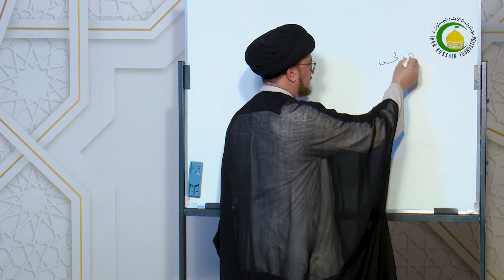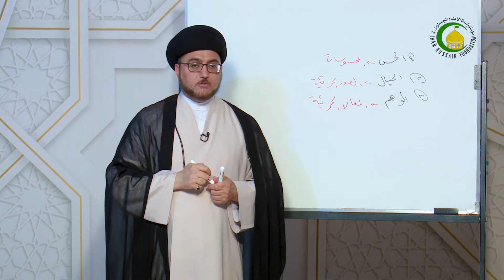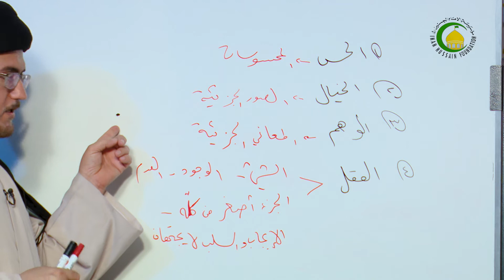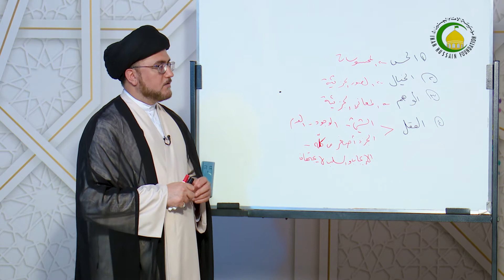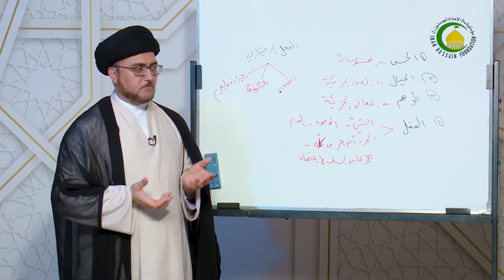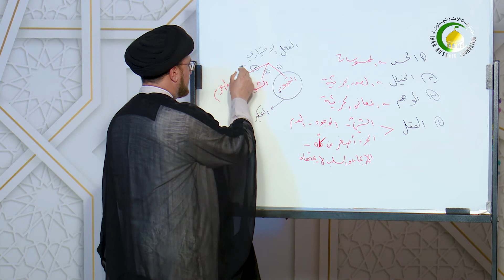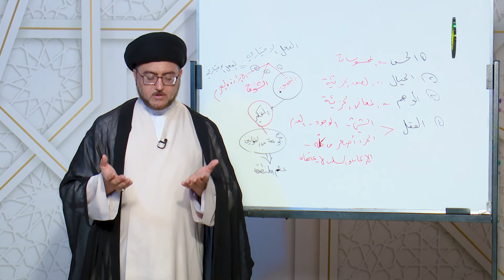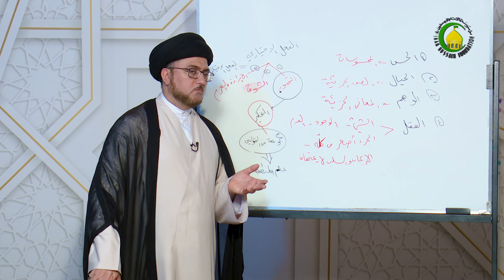1 علم المنطق - الأستاذ: سماحة السید سعد البخاتی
1   علم المنطق - الأستاذ: سماحة السید سعد البخاتی